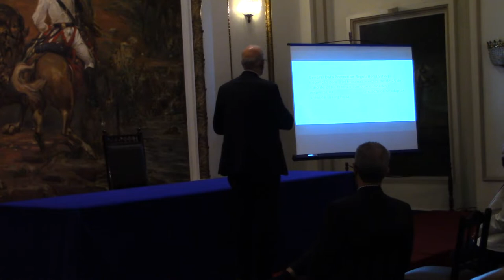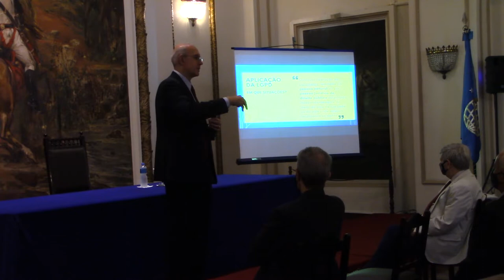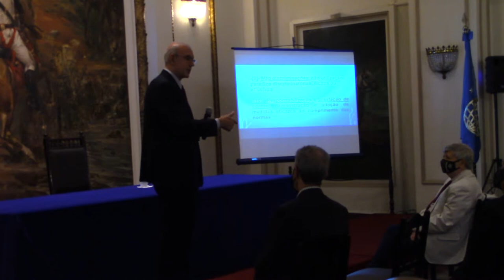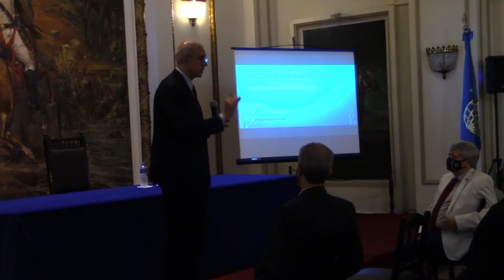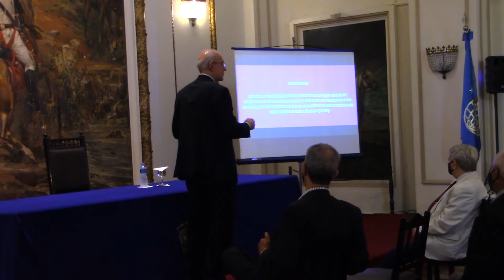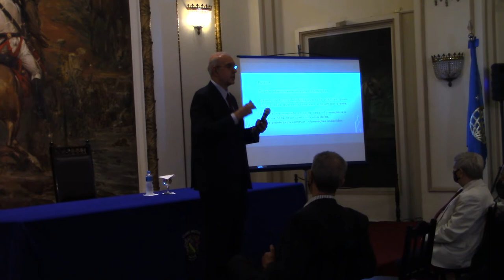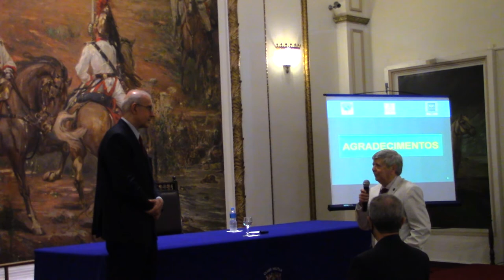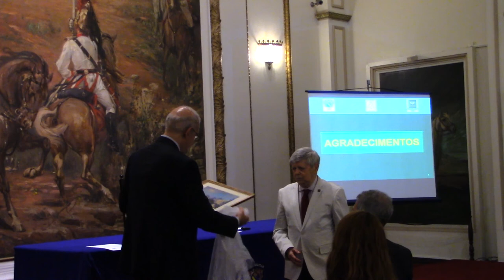Palestra: Considerações Gerais Sobre a Lei Geral de Proteção de Dados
Os presidentes do Clube Naval, do Clube Militar e do Clube de Aeronáutica organizaram a palestra “Considerações Gerais Sobre a Lei Geral de Proteção de Dados” que foi proferida pelo Ministro do STM, José Barroso Filho no Salão Nobre da Sede Principal do Clube Militar, no dia 29 de outubro de 2021 às 14 horas.

O Ministro nos advertiu acerca da legislação, nos instruiu a ter mais cautela ao autorizar a utilização de dados pessoais. Cativou ainda o questionamento “o que fazem com essas informações?” e como isso afeta nosso dia a dia.

O Clube Militar o presenteou com uma obra de arte, referente ao Rio Antigo, ao final da palestra. Houve ainda abertura para perguntas em que os sócios puderam sanar suas dúvidas a respeito do tema, que se faz tão necessário nos dias atuais.